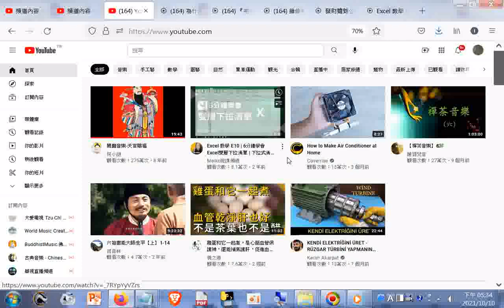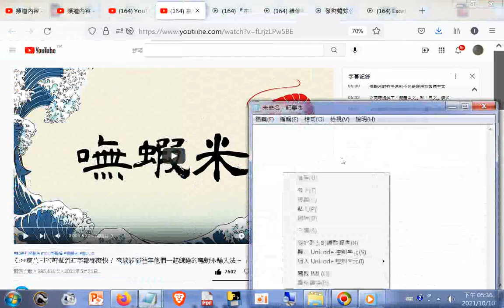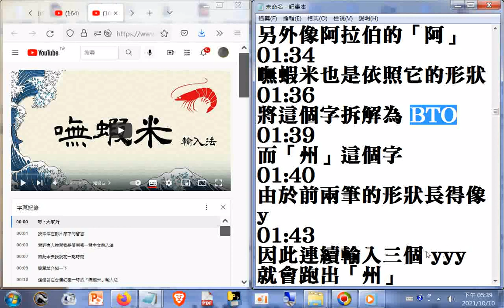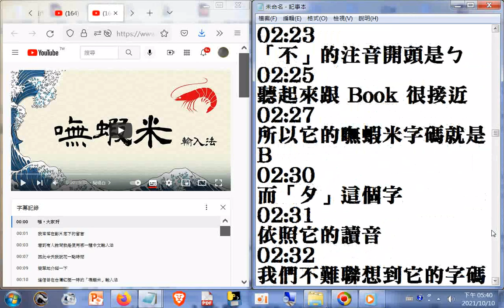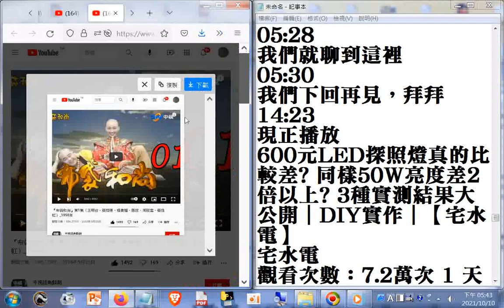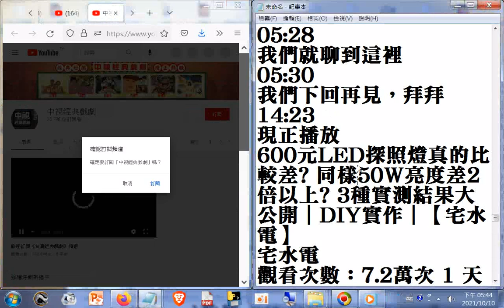20211010#分享#為什麼公司的前輩們打字都那麼快？ 來談談那些年他們一起練過的#嘸蝦米輸入法 ~+『布袋和尚』第1集（王明台、蔡燦得、楊貴媚、張世、周筱雲、蔡佳虹）_1998年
為什麼公司的前輩們打字都那麼快？ 來談談那些年他們一起練過的嘸蝦米輸入法 ~